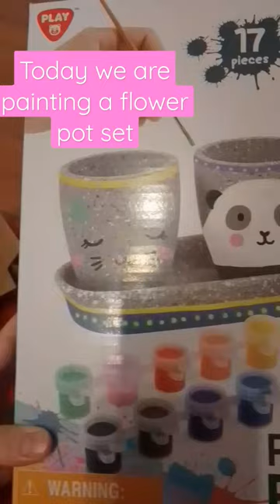Today we are painting a flower pot set🌺🌼🌷🐼🦄💐